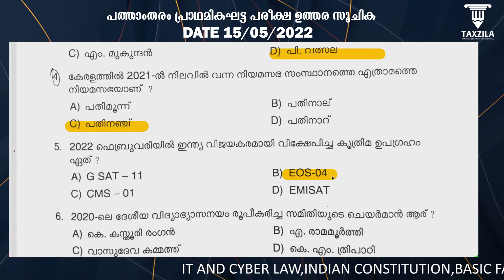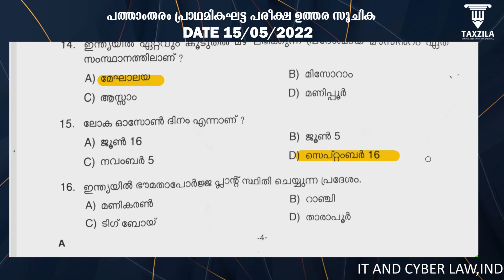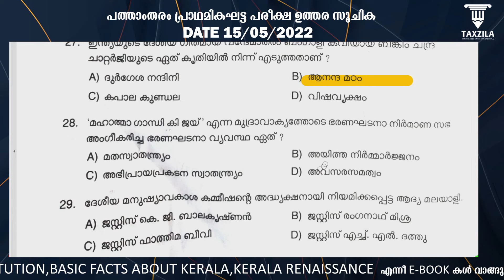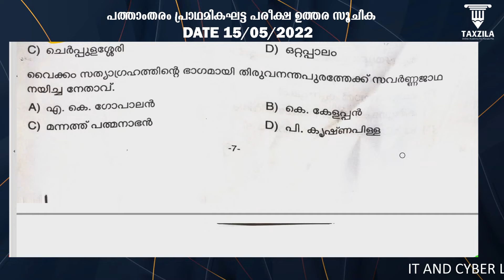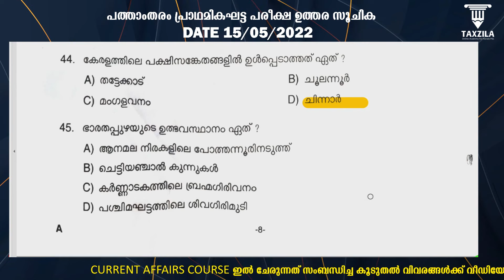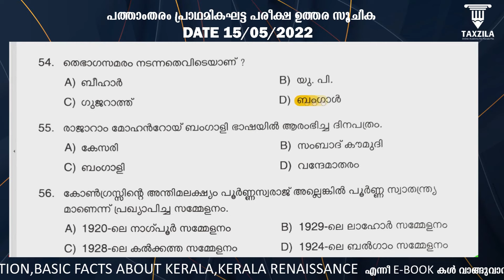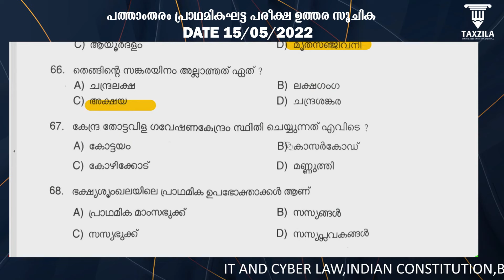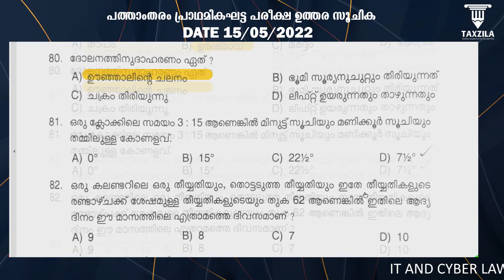TENTH LEVEL PRELIMS ANSWER KEY EXAM DATE 15/05/2022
A)     Current Affairs Course (PDF + QUIZ BOT)  upto march2022 updated👇👇👇👇👇
(More details below as you read on)

        Videos of same Book

👉👉👉👉👉MORE ABOUT CA COURSE👈👈👈👈👈

Current Affairs Course (PDF + QUIZ BOT) available ആയിരിക്കുന്നത്
ഒന്ന് instamojo എന്ന സൈറ്റിൽ ആണ്.

മറ്റൊന്ന് Taxzila അഡ്മിൻന് gapay ചെയ്ത് വാങ്ങാനും സാധിക്കും
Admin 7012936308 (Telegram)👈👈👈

Instamojo il ആണ് എങ്കിൽ 24x7 എപ്പോൾ വേണം എങ്കിലും വാങ്ങാം ...payment കഴിയുമ്പോൾ...ഉടൻ തന്നെ download page  ലേക്ക് ഡയറക്ട് ചെയ്യും.തനിയെ ...

മത്സര പരീക്ഷ ഏത് ആയാലും...ഇംഗ്ലീഷ് ഇൽ ലഭിക്കുന്ന മാർക്ക് നിർണായകം ആണ്...

മത്സര പരീക്ഷകളിൽ ഇംഗ്ളീഷ് ബാലി കേറാമല ആയി കരുതുന്നവർക്ക്...ഇനി അത് അങ്ങനെ ആവില്ല...

ചുരുങ്ങിയ സമയത്തിൽ പരമാവധി മാർക്കിനായി... സ്മാർട്ട് ആയി പഠിക്കാം...

കഴിഞ്ഞ 25 വർഷങ്ങളിൽ കേരള പി എസ് സി ഇംഗ്ലീഷ് എന്ന വിഷയത്തിൽ ആവർത്തിച്ച 3500 ഇൽ അധികം ചോദ്യങ്ങൾ ക്വിസ് ബോട്ട് രൂപത്തിൽ ചെയ്ത് പരിശീലിക്കാവുന്നതാണ്...

Grammar and vocabulary section ഇൽ PSC ചോദിച്ച എല്ലാ ചോദ്യങ്ങളും ഉൾപ്പെടുത്തിയിരിക്കുന്നു.

അതിൽ തന്നെ ഓരോ പാഠഭാഗങ്ങളും...synonyms,antonysm,phrasal verbs etc... എന്നിങ്ങനെ തരം തിരിച്ച് ...വേറെ വേറെ ക്വിസ് ആയി ചെയ്ത് പരിശീലിക്കാം.

ക്വിസ് ബോട്ടിൽ ചേരുവാൻ...80 രൂപ Gpay ചെയ്യാവുന്നതാണ്

ശേഷം സ്ക്രീൻ ഷോട്ട് 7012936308(ടെലഗ്രാം അല്ലെങ്കിൽ വാട്ട്സാപ്പ്) ഇൽ അയക്കുമ്പോൾ...24 മണിക്കൂറിനകം...ക്വിസ് ബോട്ടിൽ ചേർക്കുന്നതാണ്.

Gpay ആണ് എങ്കിൽ ...സ്ക്രീൻ ഷോട്ട് അയക്കുമ്പോൾ...Material അയക്കും.

ക്വിസ് ബോട്ടിൽ ചേരാൻ എന്തായാലും screenshot അയക്കേണ്ടത് ഉണ്ട്.. (ഇ-ബുക്കിന് ഒപ്പം സൗജന്യമാണ് )

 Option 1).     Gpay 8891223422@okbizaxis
 Rs 60/-

                           Or

ഗൂഗിൾ പേ നമ്പർ
അഡ്മിന് മെസ്സേജ് ചെയ്യേണ്ടുന്നത്
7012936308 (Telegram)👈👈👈